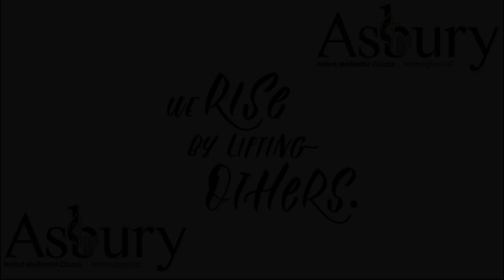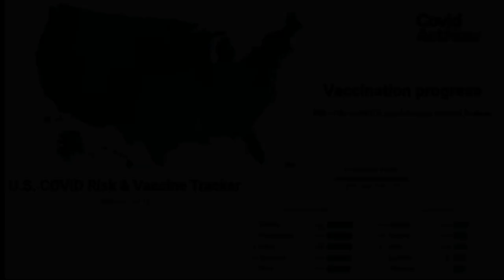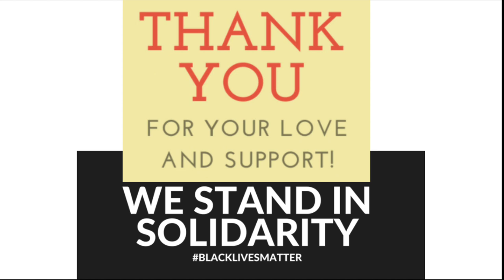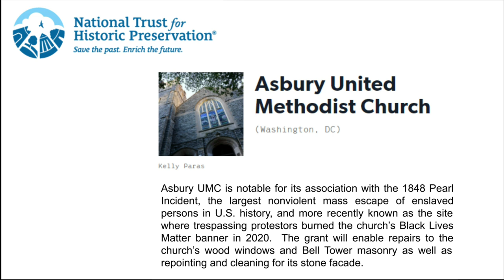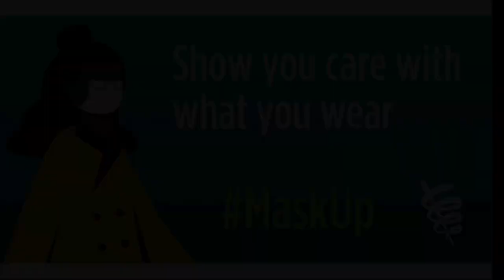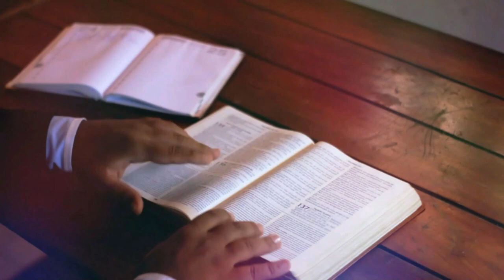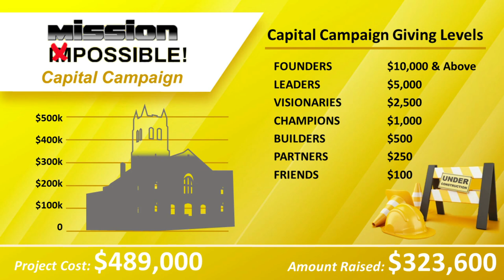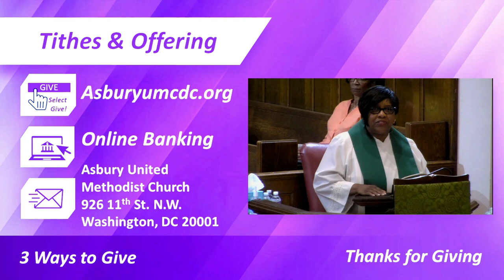July 18, 2021 | Ebony Bishops Preaching Series | Bishop Sharma D. Lewis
EBONY BISHOPS PREACHING SERIES
Asbury United Methodist Church in Washington, D.C. is pleased to present the seventh service in its “2021 Ebony Bishops Preaching Series” with BISHOP SHARMA D. LEWIS, Episcopal Leader of the Virginia Conference of the United Methodist Church bringing us a word of hope on SUNDAY, JULY 18, 10:00 AM.

Through this series, Asbury offers its national and historic pulpit to the Ebony Bishops of the United Methodist Church to bring prophetic words on the issues of the day, share messages of hope during this critical period in the history of our nation and denomination, and to exhort the faithful to make effective witness.

Message: “There Is Hope in the Midst of Hardship”
Guest Preacher: Bishop Sharma D. Lewis
10:00 AM Worship Service

Rev. Dr. Ianther M. Mills, Senior Pastor of Asbury UMC

GIVE:
Your generosity makes our ministry possible and extends ways we can reach others—Loving...Serving... Transform Lives.  or mail in your donation to

00:00 Pre-Service Announcements
13:00 Gathering Music
21:42 Morning Prayer & Scriptures
39:24 Sermon